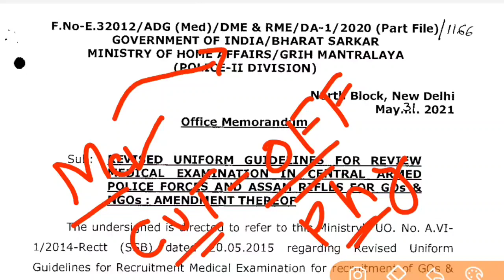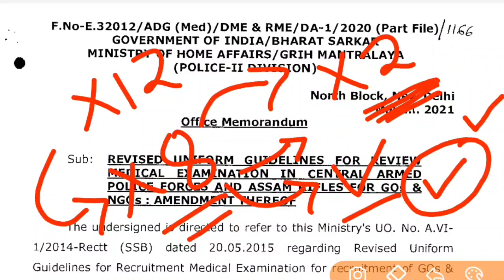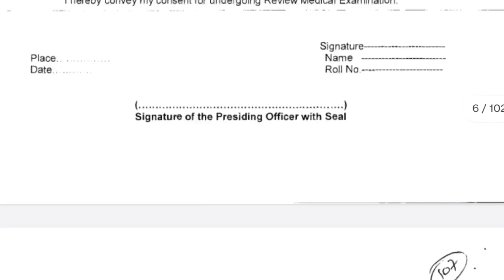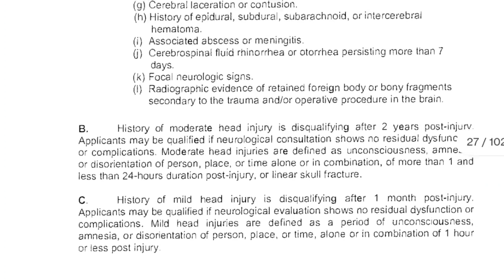ssc gd constable medical cutoff 2022 | SSC GD Medical kab sain suru hogai sscgd2022 physical result